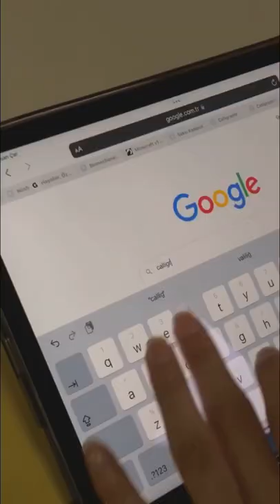el yazımı yazı fontu haline getirdim!